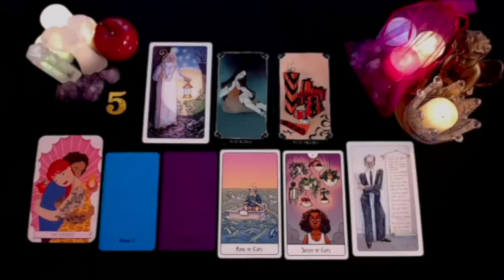SCORPIO F*CK! I WISH I WAS YOU? THIS IS THE PERSON YOU WILL BE MARRYING!!❤️ NOVEMBER 2024 READING